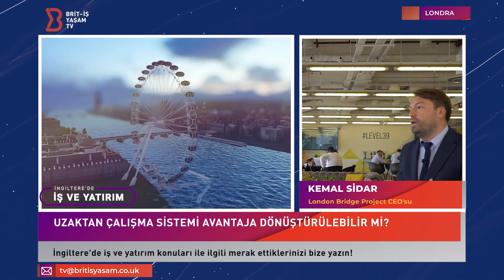İNGİLTERE'DE İŞ VE YATIRIM | 1. BÖLÜM | ERGİN BALABEYOĞLU | KEMAL SİDAR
🗨️Her hafta İngiltere'deki yatırım fırsatlarını, yatırım iklimini ve ticaret yapmanın püf noktalarını Gazeteci Ergin Balabeyoğlu, İş insanı, girişimci ve London Bridge Project CEO'su Kemal Sidar "İngiltere'de İş ve Yatırım" programında değerlendiriyor.

🗨️Programın bu ilk bölümünde İngiltere'de yatırım yapmanın cazibesi, Brexit sonrası İngiltere-Türkiye ticari ilişkilerinin geleceği, Türkiye'nin işletmelere sunduğu ihracat teşvikleri konuşuldu.

🗓️Her hafta farklı konu ve konukların yer alacağı program Britanya'daki iş ve yaşam kanalınız Brit-İş Yaşam Tv'de

Brit-İş Yaşam TV
🎥Britanya'daki İş ve Yaşam Kanalınız